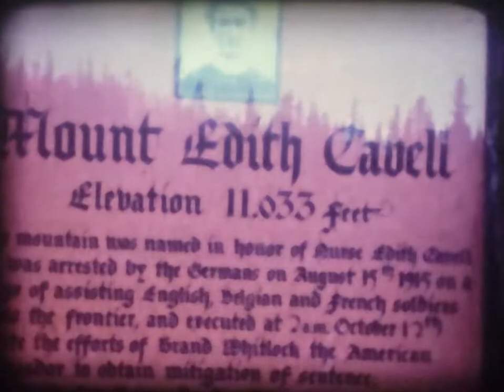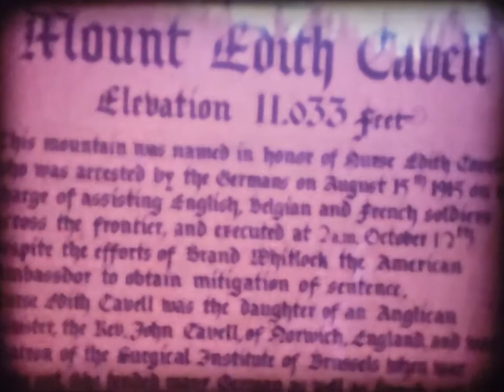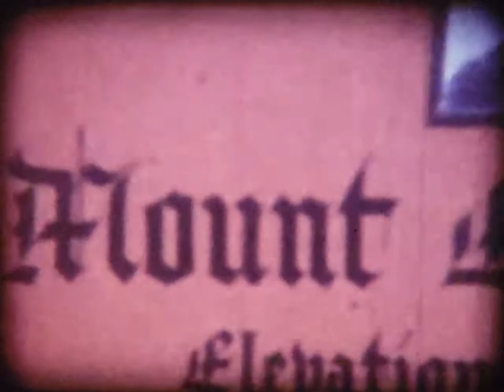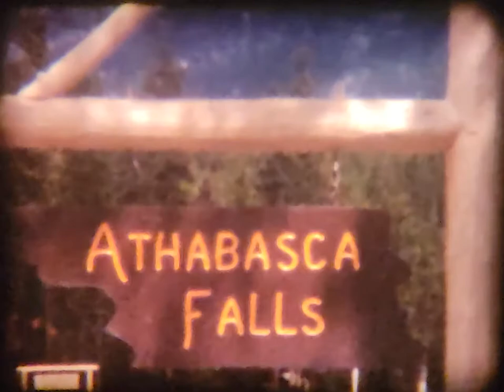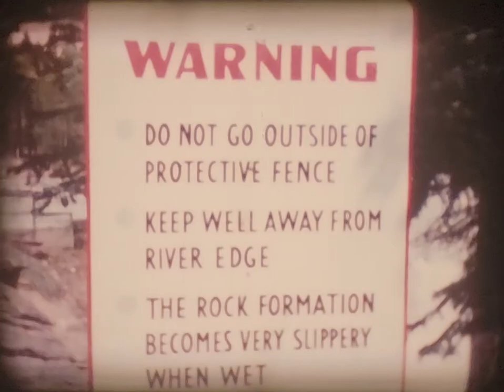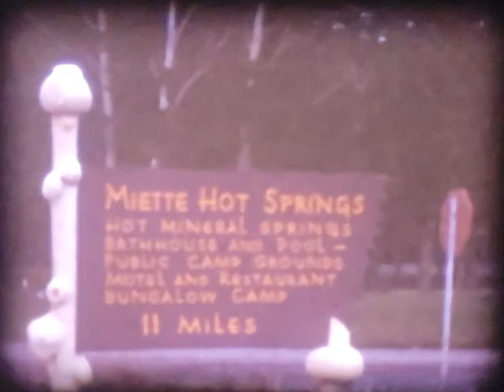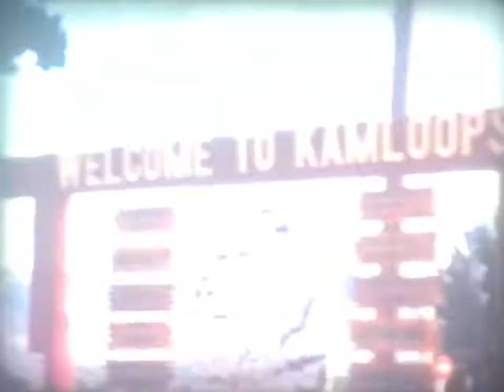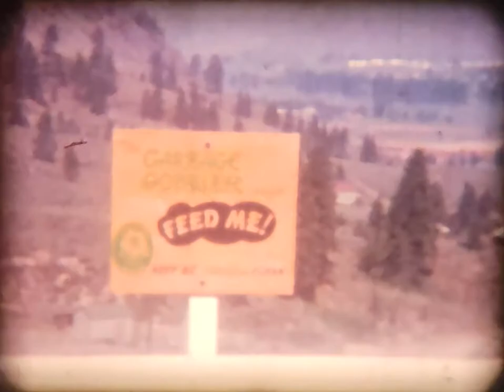Jasper Park - 1965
A tour of Jasper Park with Oscar and Pearl.

Originally filmed using a Gaf Anscomatic S/85 Super 8 movie camera, and playback on a Elmo FP-C Zoom Dual 8mm projector.